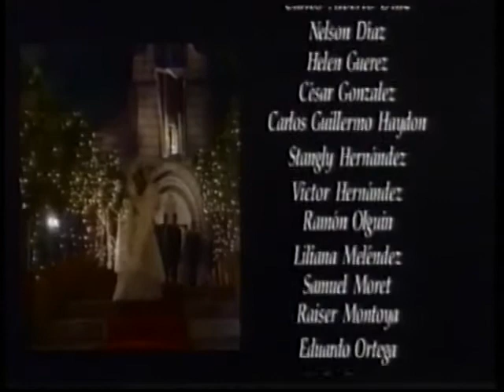Niña mimada/Богато момиче-епизод 76 (1998)